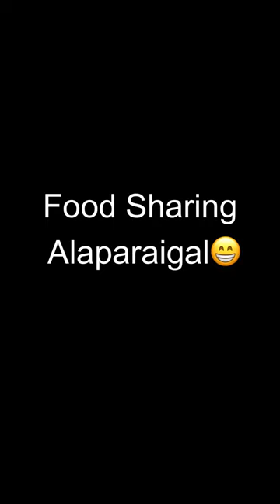Food Sharing Alaparaigal😁Watch Till End🤪sharmilageorge